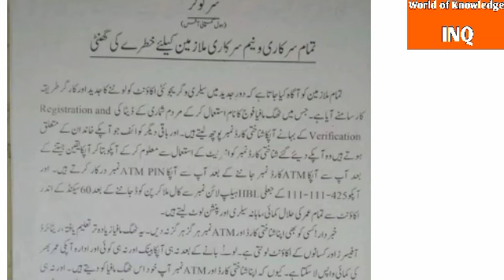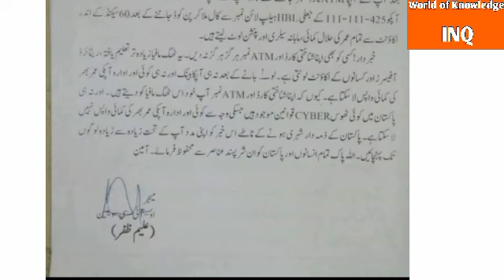Danger Bell For Government &Semi-Government Employees||World of Knowledge INQ.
This video is about "Danger Bell For Government Employees"